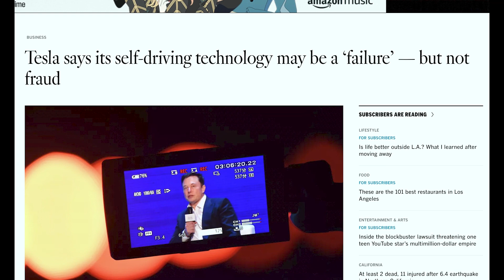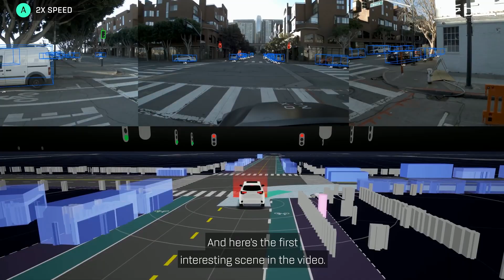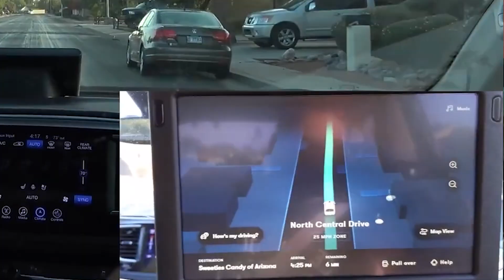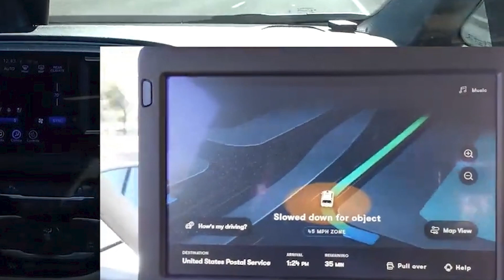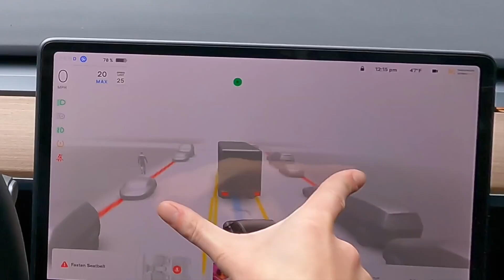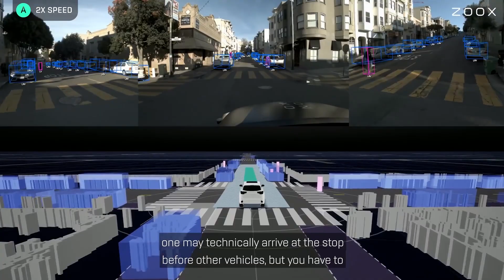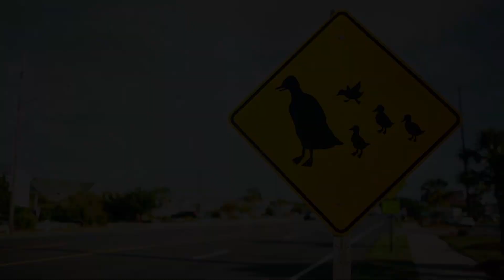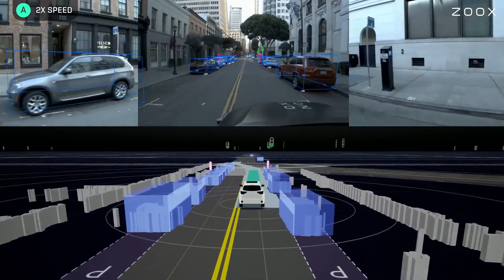What a self-driving car still can't see.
In this video I describe some aspects of how a self-driving sees the world and argue that it is very different from the way we see the world.  Additionally I point out that human safety depends on a shared perception of the world, and that therefore, self-driving cars should not be allowed to share our roads.  At least not without constant, vigilant human supervision.